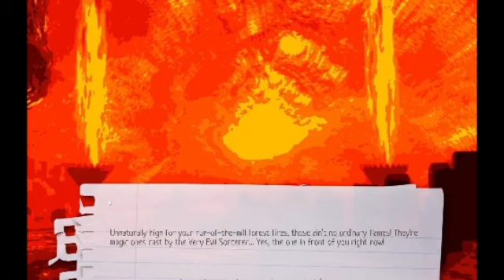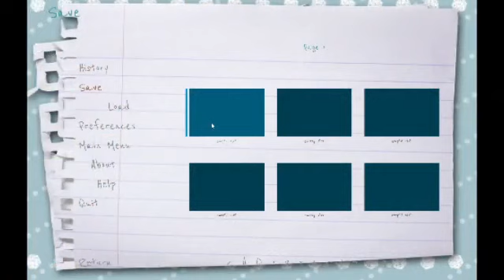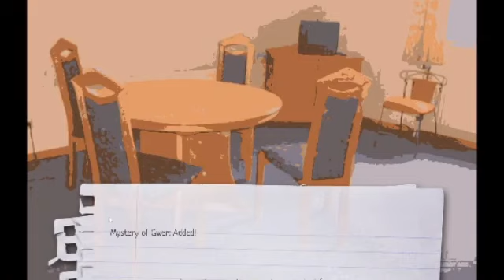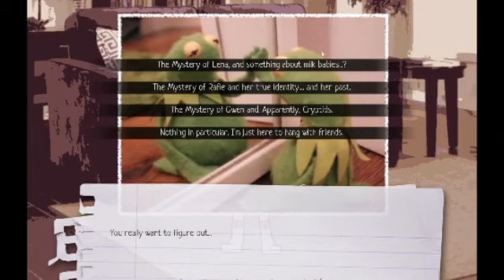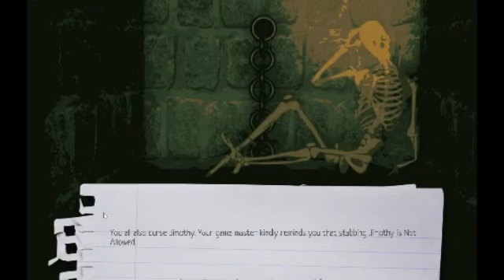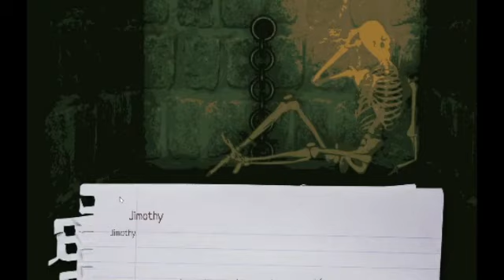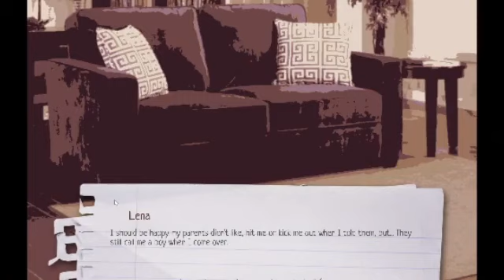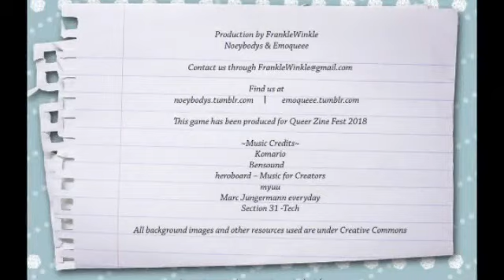Dungeons and Lesbians - Ep. 1: Milk Babies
HAPPY PRIDE MONTH 2023!! Help us romance some lovely lesbians!!!